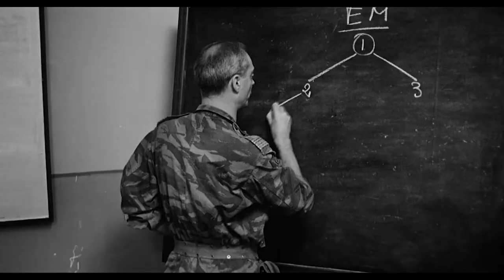A BATALHA DE ARGEL / THE BATTLE OF ALGIERS (Gillo Pontecorvo, 1966)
A série shorts traz breves comentários com dicas de filmes. Conheça meu site para mais conteúdo

*João Vitor Moreno é crítico de cinema desde 2014 e montador É mestrando em História Social na Universidade Estadual de Londrina, onde pesquisa sobre o cinema de Leon Hirszman no contexto da ditadura militar. É também professor de Montagem e Crítica Cinematográfica no curso de pós graduação em Linguagem Audiovisual e Cinema na Unicesumar.